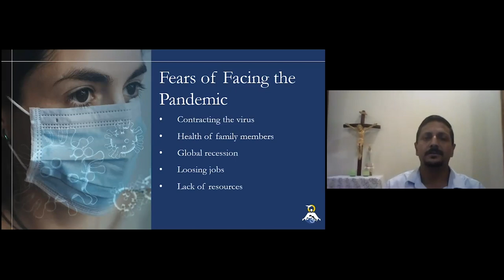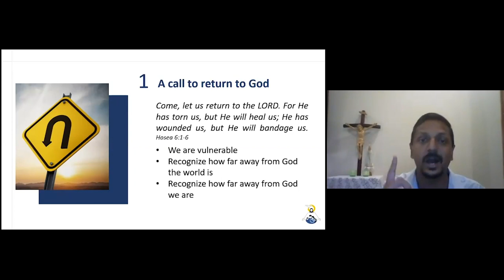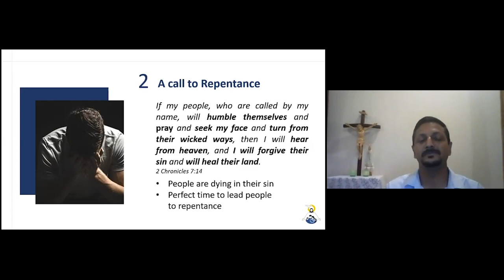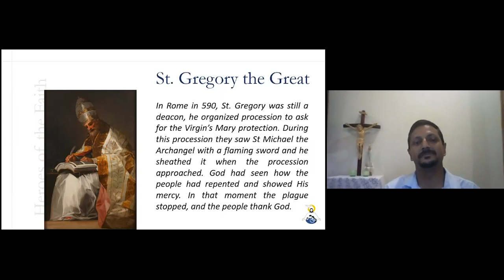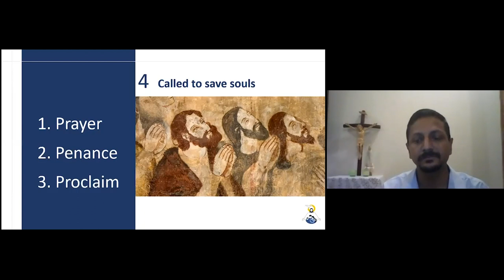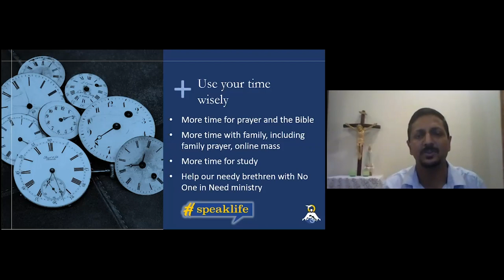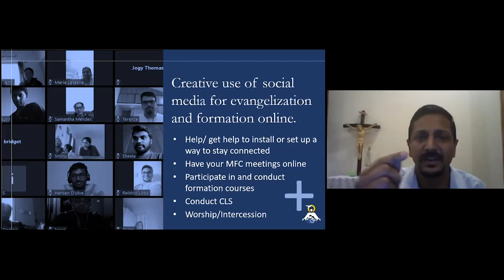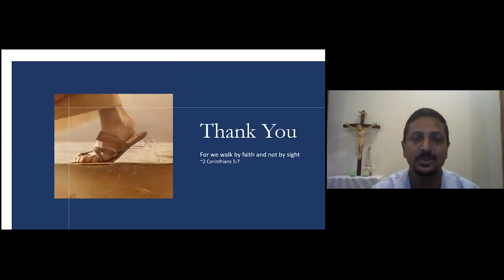Faith in the Time of Quarantine | Bro. Jimmy Xavier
As we continue to experience the challenges of the lockdown due to COVID-19 our country servant Jimmy Xavier shares our Servant General Frank Padilla's perspective on the situation and how we need to respond as Catholics